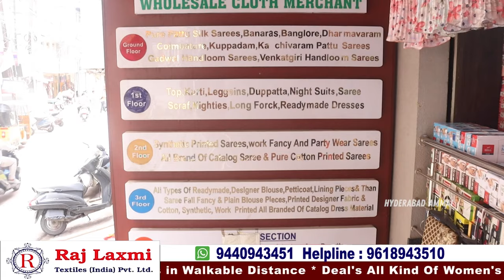Madina wholesale market ||Eclusive various types of baby girl dress collections ||Rajlaxmi Textiles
Hi Everyone. Welcome to our Hyderabad Ammai channel. Today I am going to share Latest Baby Girl Wear COLLECTIONS of Raj Laxmi Textiles Pvt. Ltd. 3rd branch. This is One of the Biggest Wholesale Shop at Madina.We should Purchase Set wise. Retail purchases not available.Transport facility available for Rs.5,000 Purchases. Here All Kinds of Kids wear Collection

Address:
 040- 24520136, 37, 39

Hyderabad Ammai / @hyderabadammai

         Your's
  Hyderabad Ammai😍
  Keep smiling🤔😃